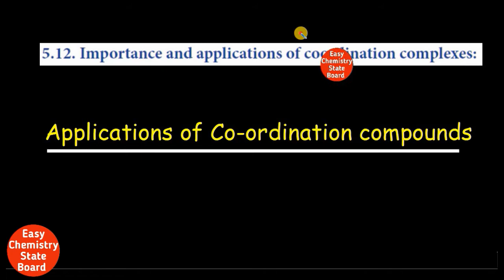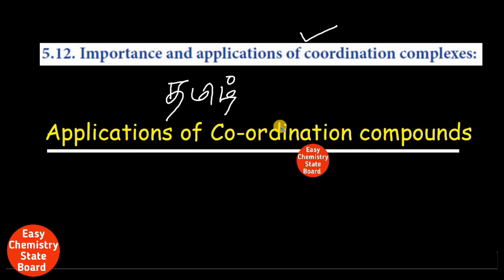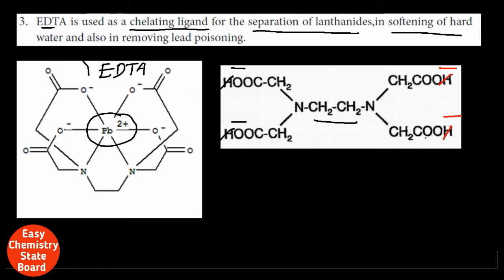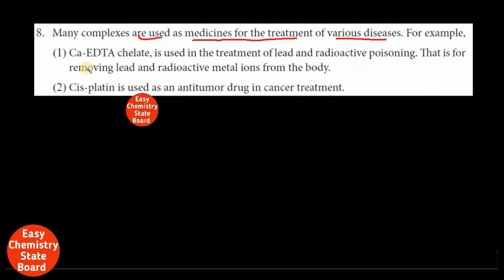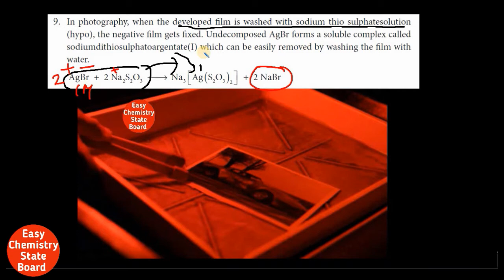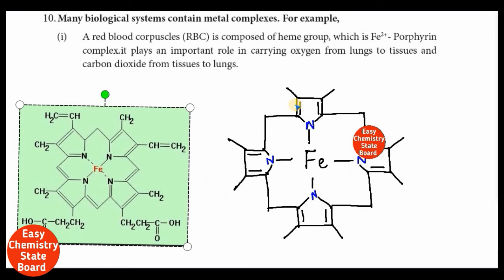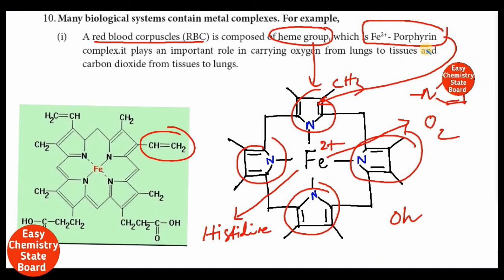Importance and Applications of coordination compounds/Hemoglobin/Coordination chemistry/V-1/12/Tamil